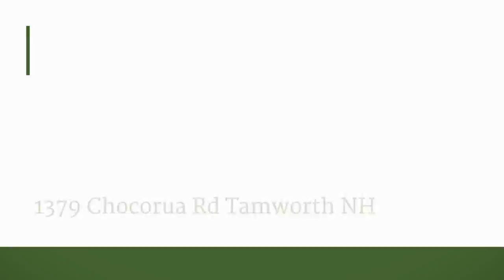1379 Chocorua Rd Tamworth NH by Bill Barbin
Tamworth NH area real estate broker Bill Barbin of Keller Williams Real Estate in North Conway NH shows 1379 Chocorua Rd